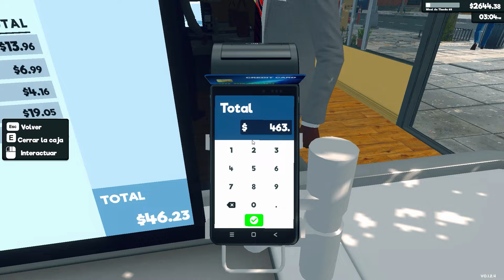🏢 La SÚPER TIENDA 🤑 - Supermarket Simulator Gameplay Español #34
Nuestra tienda de barrio cada vez está mejor 😏

🔥 Podéis dejar vuestros comentarios y si queréis contactar conmigo podéis enviarme un email o a través de Facebook/Twitter. 🔥